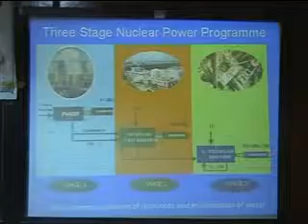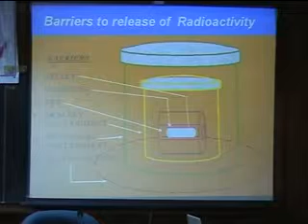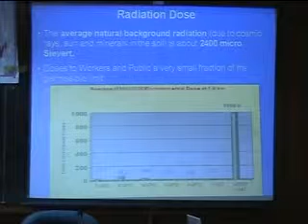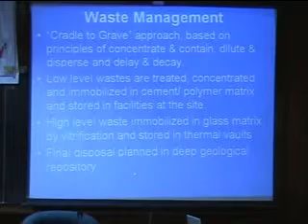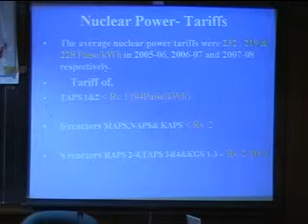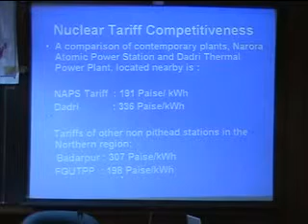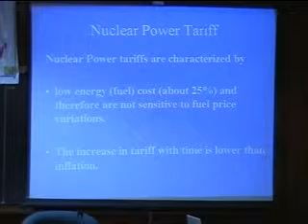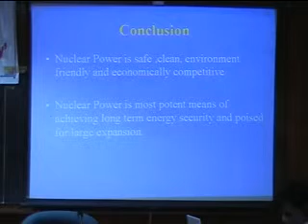Two day Seminar on "India and Russia: Problems in Ensuring the Energy Security" 6-3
Indian Council for Social Science Research and Russian Academy of in association with Institute of Public Enterprise organized Two day Seminar on "India and Russia: Problems in Ensuring the Energy Security" during 25-26 February 2009 at IPE, Hyderabad